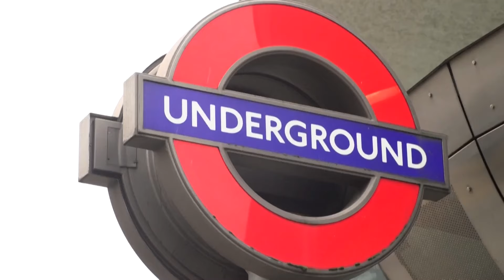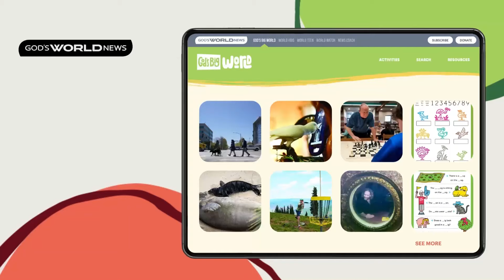Top Story | The History and Origin of Busking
The History and Origin of Busking